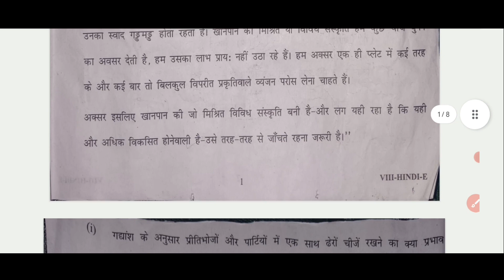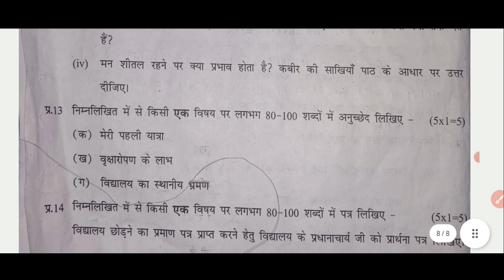class 8th Hindi Question paper With Solution 2024 // class 8th Hindi Answer key 2024 Evening Shift